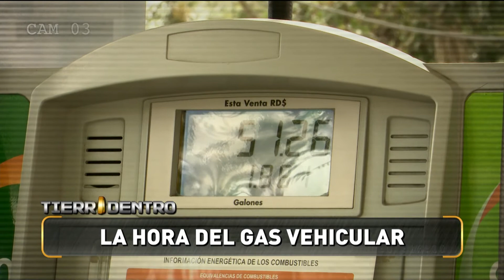ENTREVISTA COMPLETA A ERICK GARCÍA - TIERRA ADENTRO con Oscar Díaz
ENTREVISTA.-
Erick García, Ex Director General Hidrocarburos